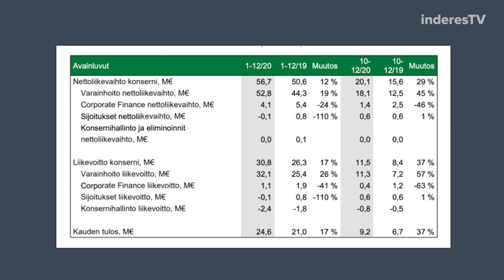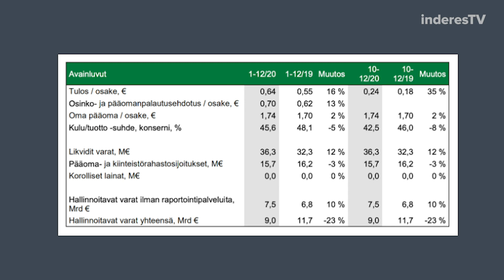eQ Q4'20: Varainhoito tikissä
eQ teki totutusti erittäin vahvan suorituksen varainhoitonsa johdolla. Analyytikko Sauli Vilen käy tuloksen tiiviisti läpi.